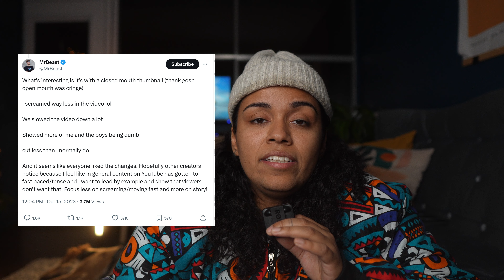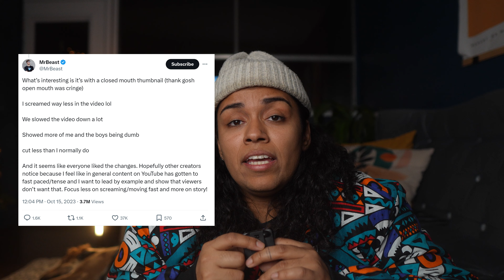Have You Noticed a Change on YouTube? (it will be clear in 2024)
Recently I noticed something is changing with content creation so I decided to put a video together on this end of the year talk. Join be before 2023 ends and get ready for the new steps here at YouTube for 2024

If you learned a thing or two, drop a comment, I will love to hear from you :)

- COLOR SECRET -
My own creative LUTS:

- MUSIC I RECOMMEND -

GEAR THAT I USED ↓↓↓

CAMERA I RECOMMEND

FAV LENS FOR YT

RGB LIGHT TO PUMP YOUR CHANNEL

CHEAP+GOOD LIGHT KIT

LED LIGHT I USE

BEST PRICE TRIPOD

MIC I USE

CAMERA HOLDER FOR BACKPACK